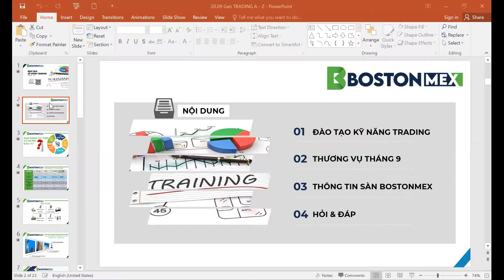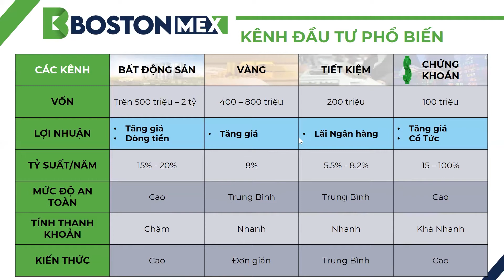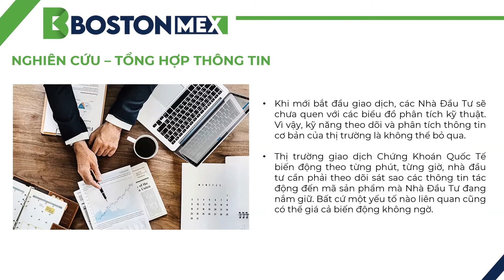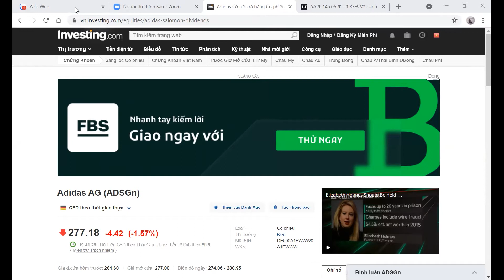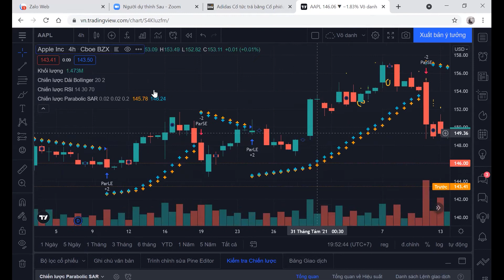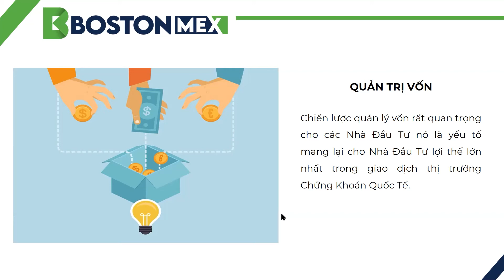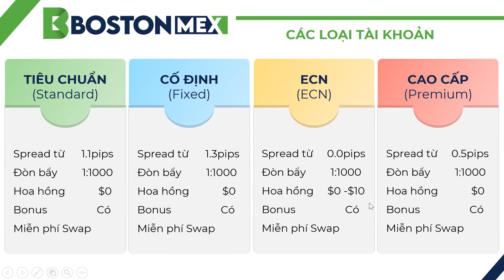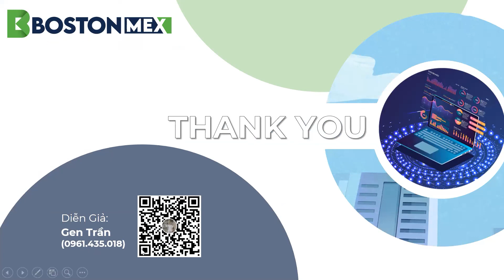Webinar "ĐÀO TẠO KỸ NĂNG TRADING TỪ A - Z" | Gen Trần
Webinar
"ĐÀO TẠO KỸ NĂNG TRADING TỪ A - Z"